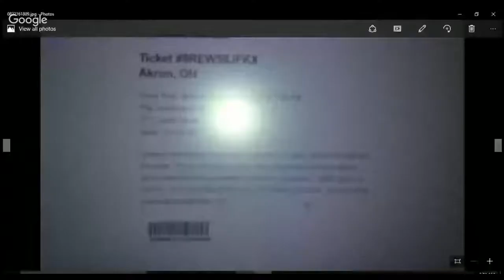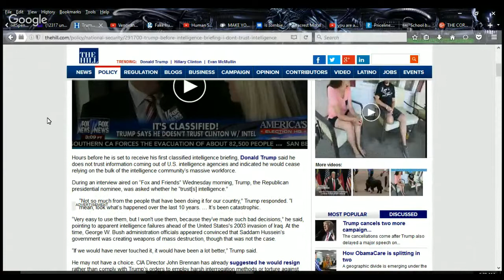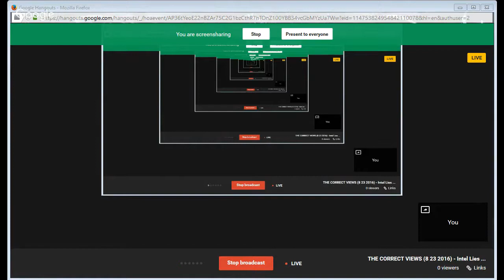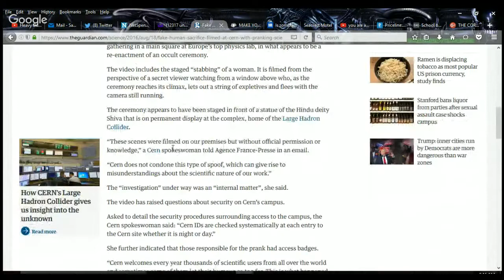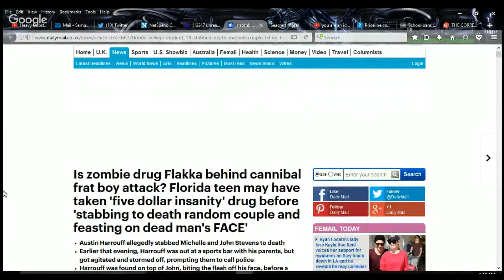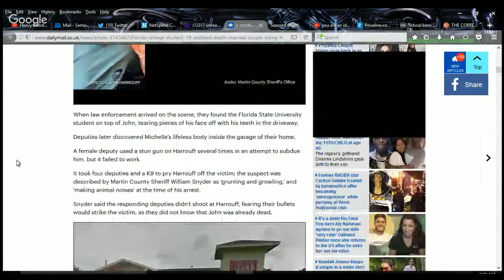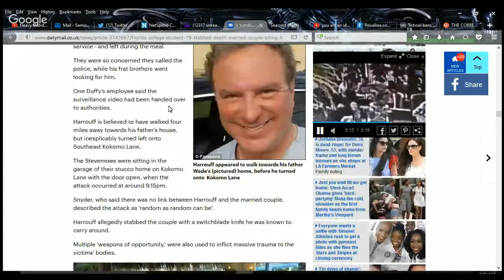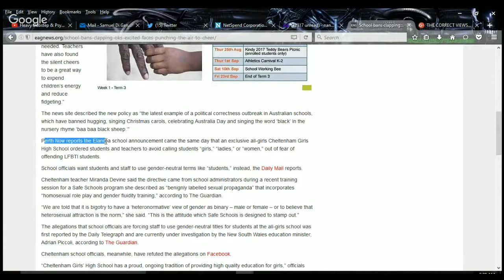THE CORRECT VIEWS 8 23 2016 Intel Lies For Trump , CERN Sacrifice, Flakka Zombie, Clap Fail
THE CORRECT VIEWS (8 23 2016) - Intel Lies For Trump?, CERN Sacrfice, Flakka Zombie, Clap Fail
     'Tis Sam I Be Di Gangi of The Media Speaks with facts regarding
There is reason to ask if Donald Trump is being lied to about things that he will need to know regarding intelligence if/when he is elected president;
CERN is shown having a mock human sacrifice on their grounds;
There is a truly disturbing story of man who went utterly man from the drug flakka. What he did is shocking even by our standards on this show. Hopefully the man was poisoned and did not do this on purpose;
A school bans clapping but ok's "happy faces" in our DUMBDEE OF THE DAY!